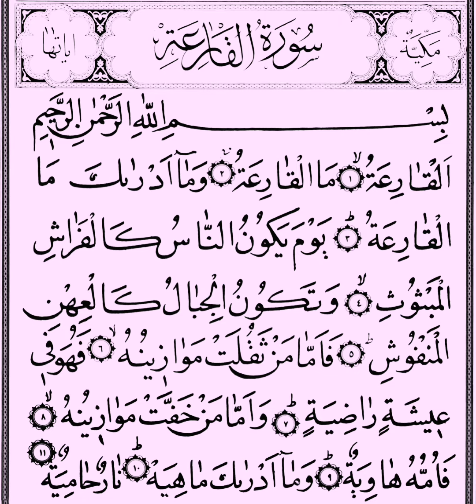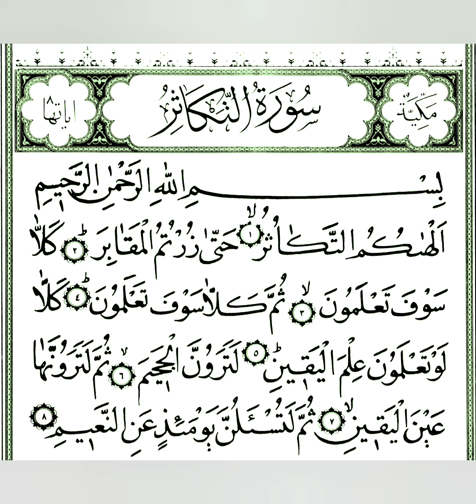Surah Al humaza and surah takasur most listen beautiful tilawat e